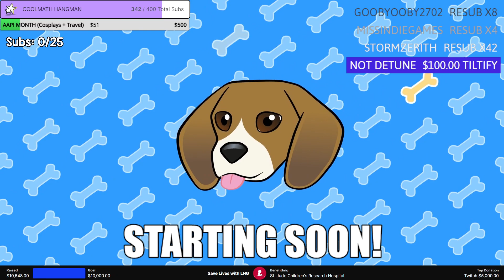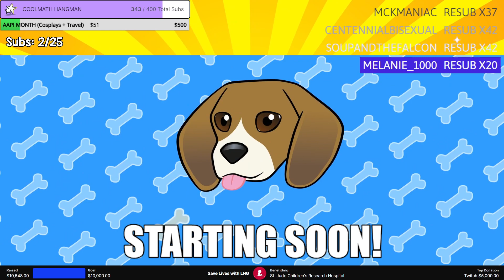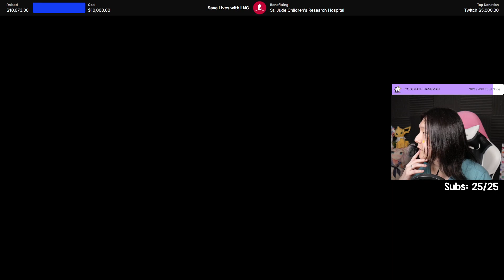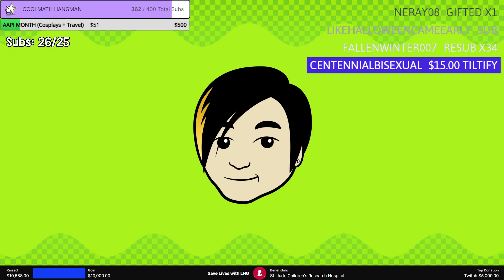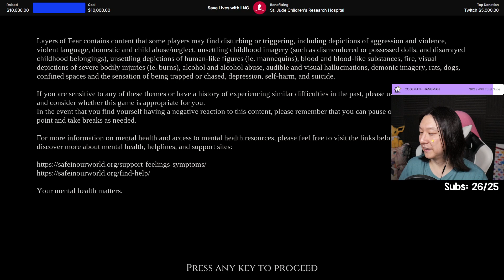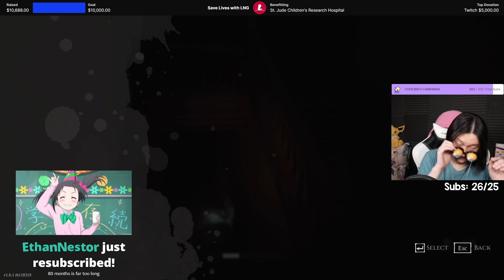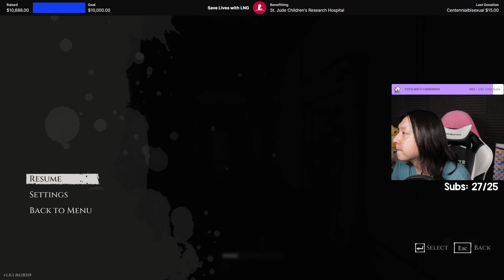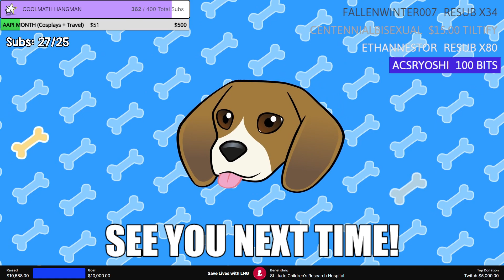my least favorite part of the game | layers of fear | st. jude play live | 5/19/24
Mail things to me:
Brian Long/Girbeagly